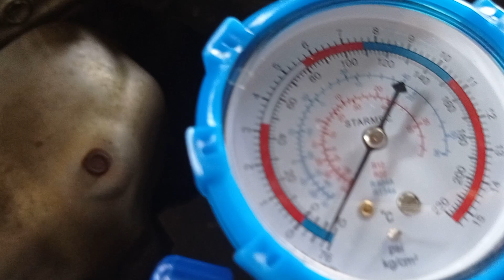Kompresor angin buat vakum AC,Emang bisa?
Bismillah.

Kali ini kita akan share untuk pemakaian kompresor angin buat vakum jalur AC mobil,semoga bermanfaat